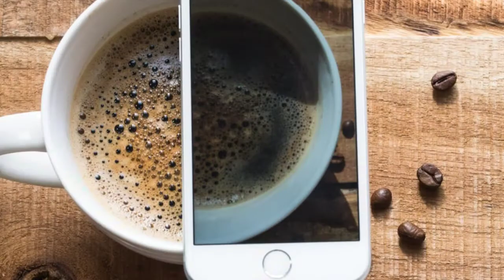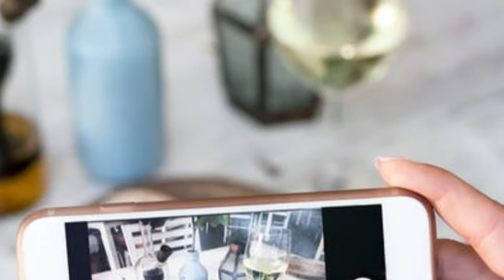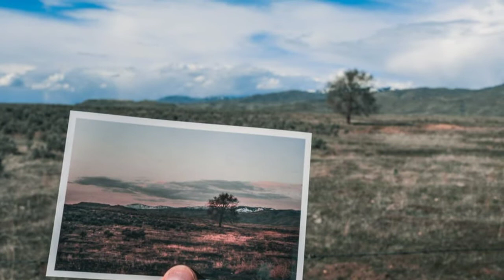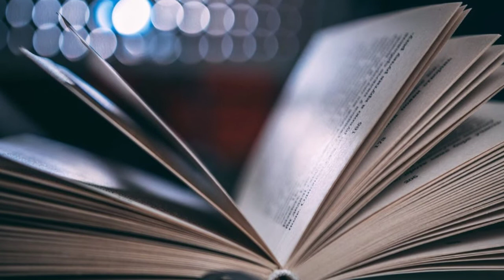Fanta Funny Music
Dear Friends,